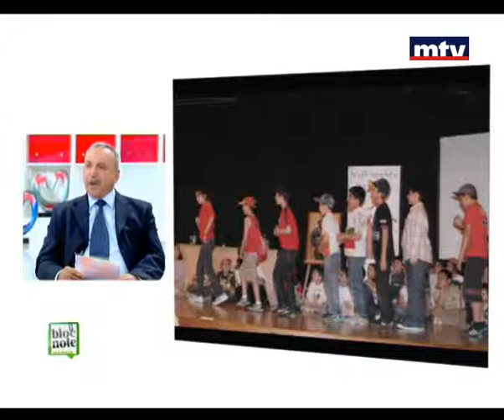Bloc Note - Fadi Abou Ghosn - Suzie Abou Ghosn 20 Apr 2013